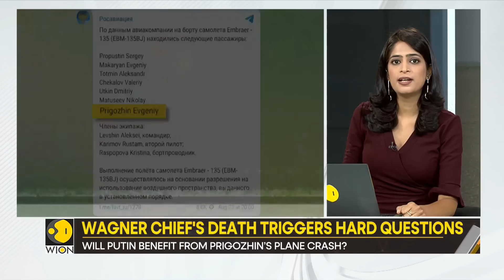Gravitas | Wagner Chief Prigozhin is Dead: Why Putin took two months to strike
Anyone who crosses Putin either dies or disappears, or is jailed. The Wagner chief Yevgeny Prigozhin has died in a plane crash. This comes 2 months after Wagner led an unsuccessful mutiny against Putin's aide. Why did Putin wait so long to strike?